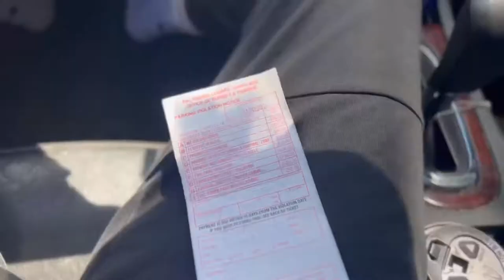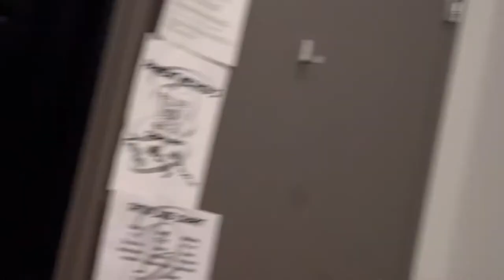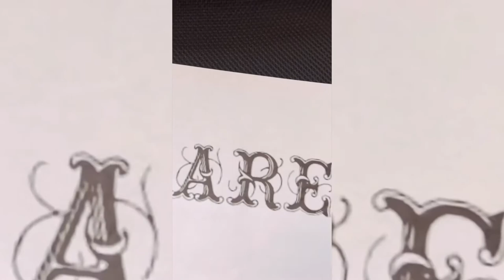Mini vlog 🚨New chest tattoo 😩😖🔥🔥🔥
Getting my mother’s name on my chest !! Mini Vlog